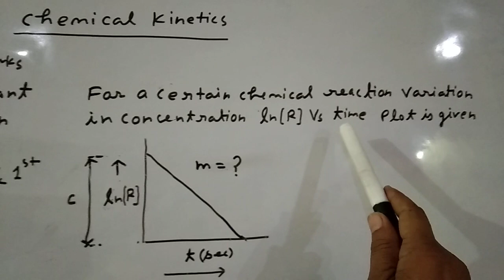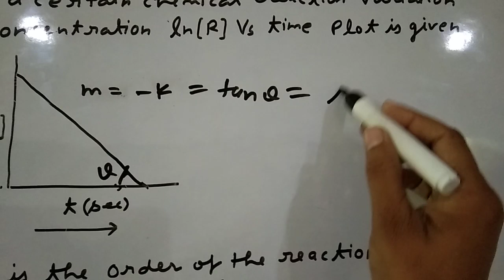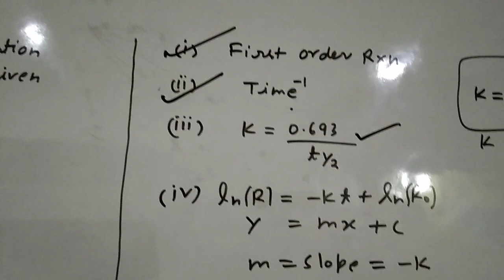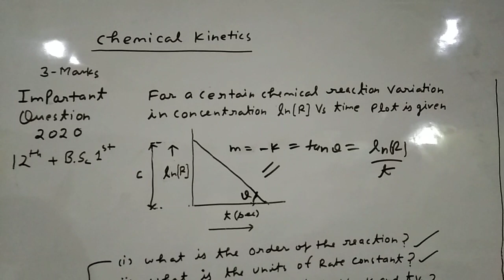Chemical Kinetics: 2020 out out out!!!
For 12th and BSc 1st year students

for getting full marks in exam go through in following links also and watch them.